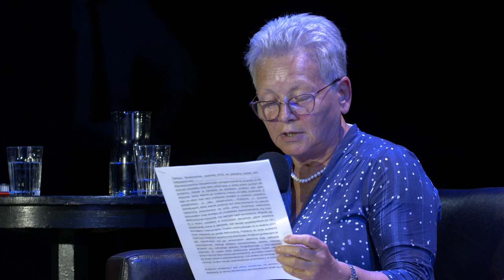Premiera „Historii na śmierć i życie” Wojciecha Tochmana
28 czerwca 2023 roku w Teatrze Studio odbyła się premiera reportażu Wojciecha Tochmana „Historia na śmierć i życie”.

W pierwszej części wieczoru fragmenty książki czytali aktorzy Teatru Studio: Daniel Dobosz, Wiktoria Kruszczyńska, Dominika Ostałowska oraz Bartosz Porczyk. W części drugiej odbył się panel dyskusyjny, w którym udział wzięli Maria Ejchart, prof. Monika Płatek i Wojciech Tochman. Rozmowę poprowadziła Marta Perchuć-Burzyńska.

O książce:

To była jedna z najgłośniejszych i najbrutalniejszych zbrodni w nowej Polsce. Troje maturzystów – dwóch chłopaków i dziewczyna – w styczniu 1996 roku zabiło młodą kobietę. Miała na imię Jola. Zostali skazani na dożywocie, wśród nich – ona, Monika Osińska, rocznik 1977. Czy słusznie? Czy sprawiedliwie? Czy rzeczywiście wszyscy zabili? W „Historii na śmierć i życie”, reportażu z pogranicza true crime i dramatu psychologicznego Wojciech Tochman przywraca pamięć zamordowanej oraz opowiada o dziewczynie, która za udział w zbrodni zapłaciła wszystkim, co miała i co mogłaby mieć. Swoją książką Tochman składa hołd wybitnej reporterce Lidii Ostałowskiej, która jako pierwsza zaczęła dokumentować tę tragedię.